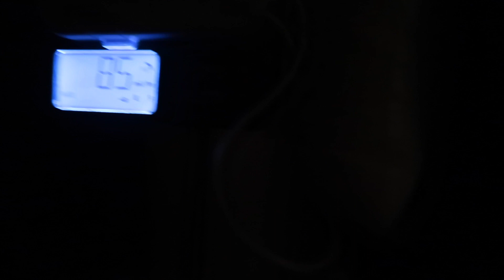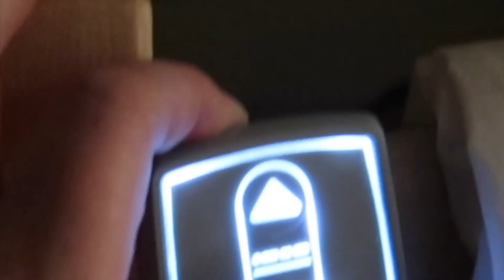HE LOVES THE MALL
SUNDAY JANUARY 5, 2020 . WE TOOK DANIEL SHOPPING AT THE MALL.  HE LOVES IT AT THE MALL, ALWAYS MAKES HIM SMILE.  SO MUCH SO LOOK AT.   THE WINTER IS HARD, NOT MUCH TO DO.

Instagram  jhasselberger